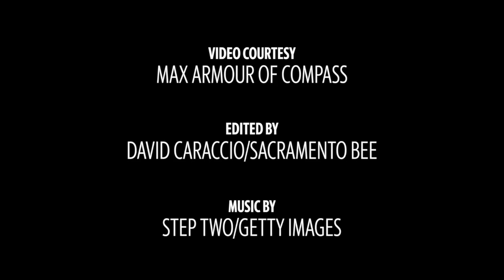$8 Million: San Francisco Mid-Century Modern Designed By Architect William Wurster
This Russian Hill Mid-Century Modern home is for sale for $8 million. The original home at 2424 Jones Street, San Francisco, California, was designed by architect William Wurster.

Video: David Caraccio